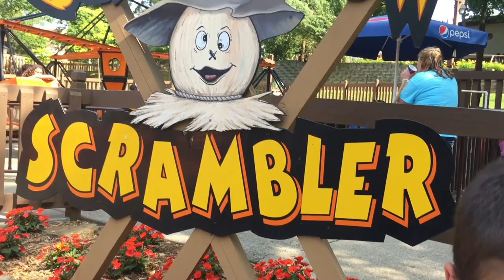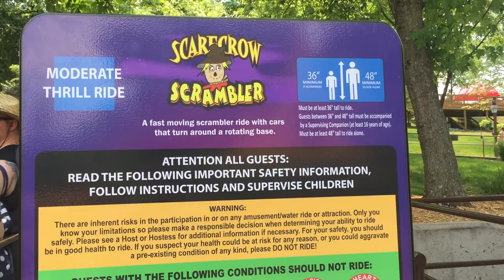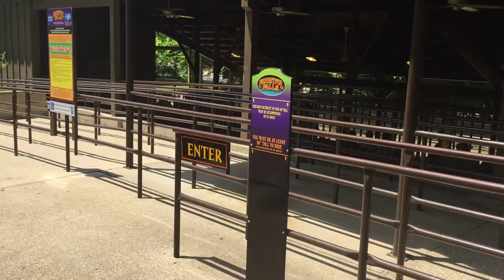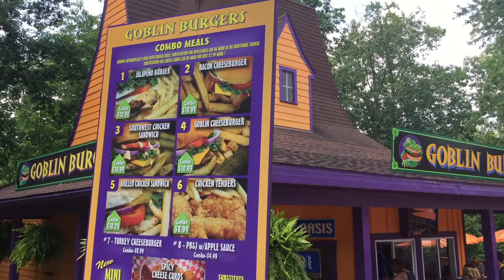Halloween at Holiday World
Halloween section of the Holiday World was my older son’s favorite with amazing The Raven roller coaster ride, spooky shows, and my personal favorite Frightful Falls – a ride that ends my with a splash are only a few things why we came back here more than once.

Holiday World is the main attraction of the Santa Claus, IN and for a good reason – it is amazing!

Opened as a Santa Claus Land theme park in 1946 this theme park quickly became a landmark with a toy shop, toy displays, a restaurant, themed children’s rides, and, of course, Santa! The park grew over the years and in 1984 Santa Claus Land expanded to also include Halloween and 4th of July and changed its name to the Holiday World.

Today Holiday World includes Christmas, Thanksgiving, Halloween, 4th of July, as well as the Splashin’ Safari – a Water Park that is covering nearly 40 acres and features two water coasters and wave pools, a river, family raft rides and water slides.